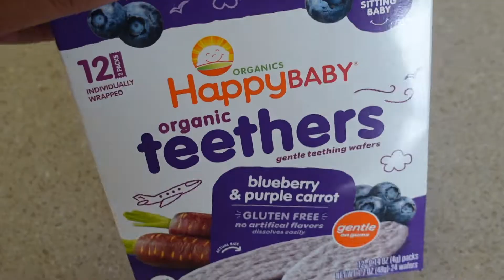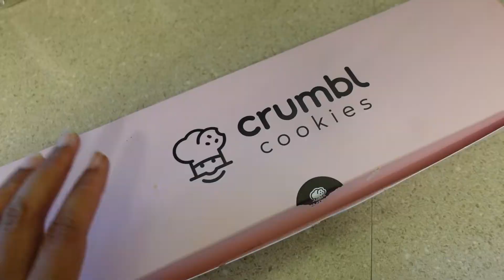pov youʻre mama AND aunty!! a day with two toddlers :)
we miss him already ;)
▷ equipment
Filmed on Sony Z-V1
Edited on iMovie
ʕ•ᴥ•ʔ Aloha wau iā ʻoe. I love you.